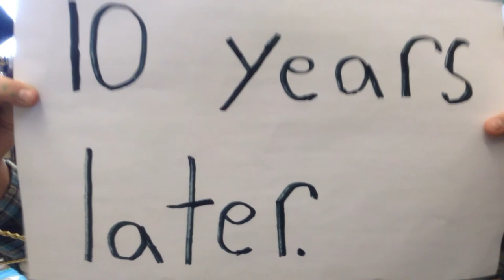Sir Isaac Brock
War of 1812 sir Isaac Brock death
Tristen
Connor
Ryan
Jayce